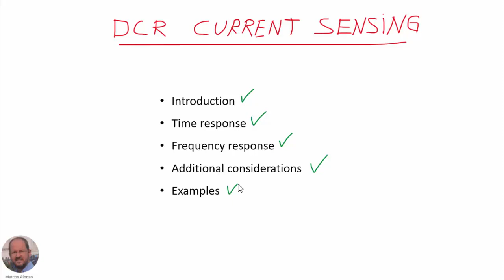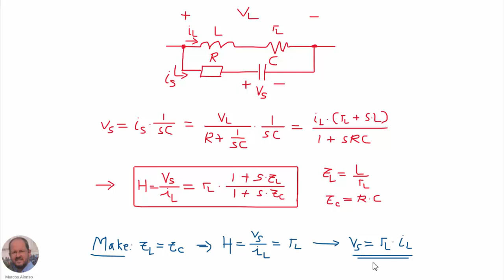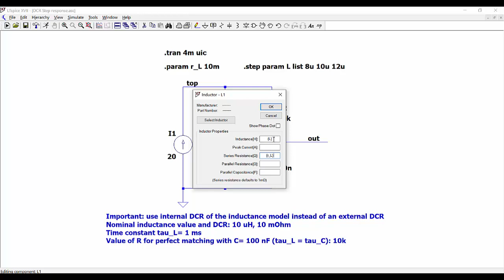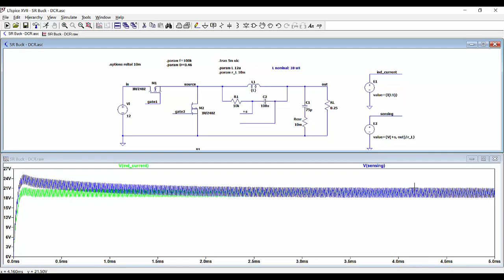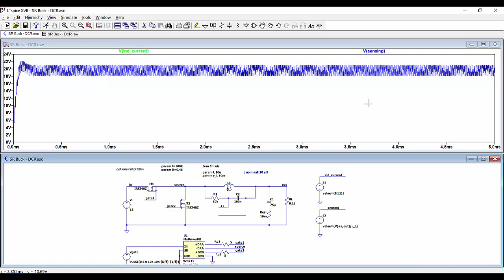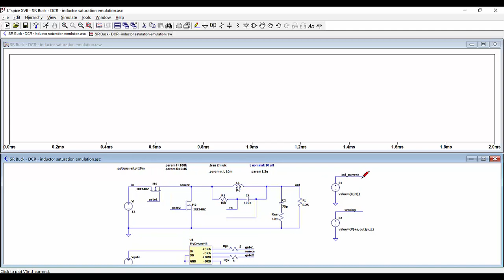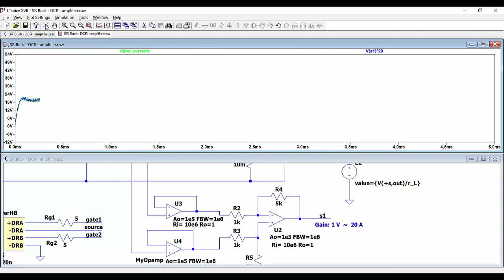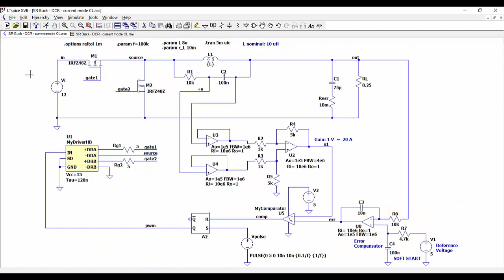PE #15: DCR Current Sensing in Power Converters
This video shows how to implement the DCR current sensing technique. This technique can be used to measure the current through an inductor by taking advantage of the DC series resistance of the inductor itself, thus avoiding any other external device. This allows us to decrease losses, decrease cost, and increase the power density of our converter.